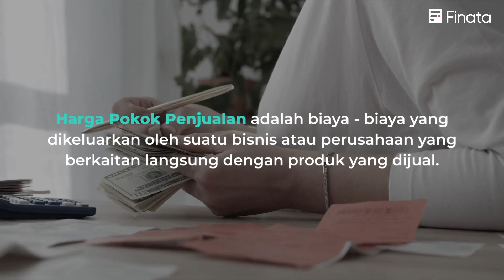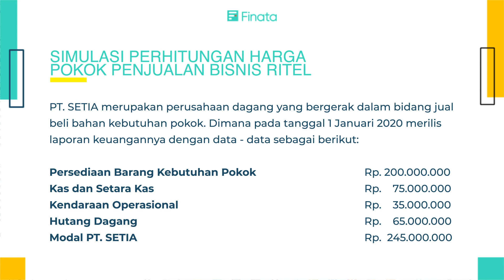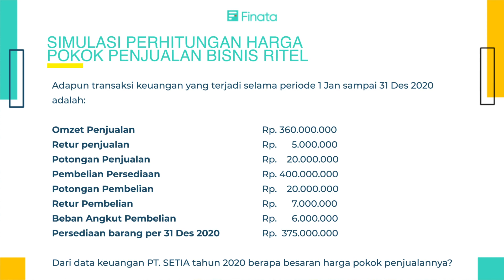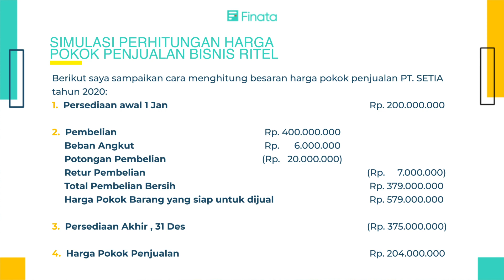Cara Menghitung Harga Pokok Penjualan Pada Bisnis Ritel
Anda mengalami kendala menghitung harga pokok penjualan? Belum nemu cara termudah dan terlengkap gimana ngitung HPP?

Di video ini Anda akan temukan kemudahannya! Simak langsung selengkapnya sampai tuntas ya.

HPP ini sudah terhitung secara otomatis di Software Pembukuan & Diagnosis Bisnis, Finata, lhooo!!!